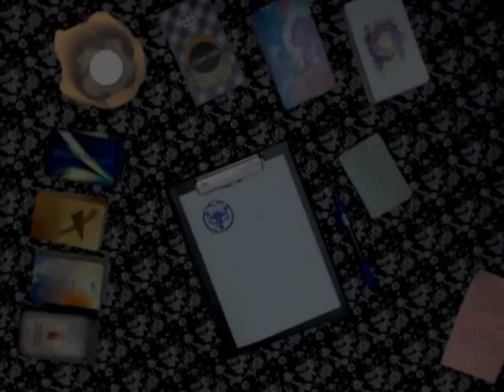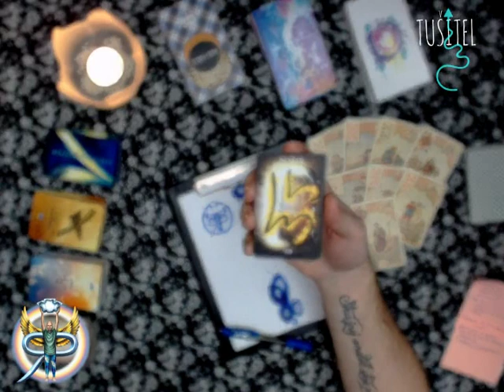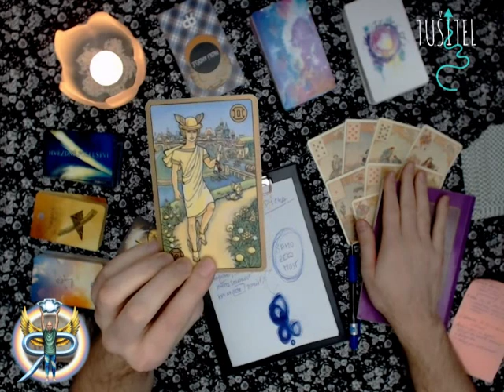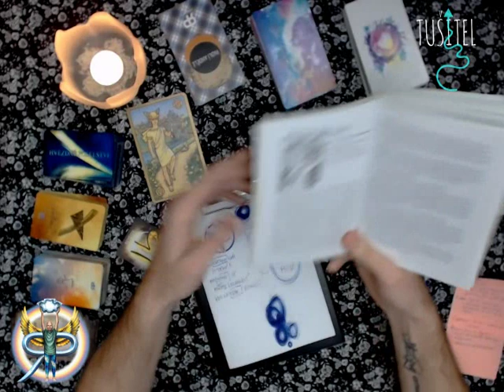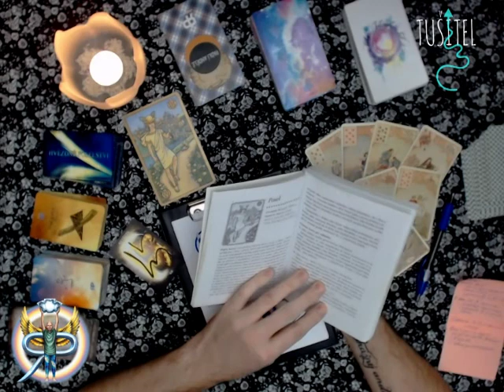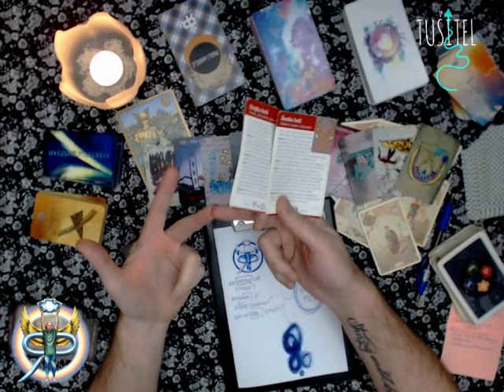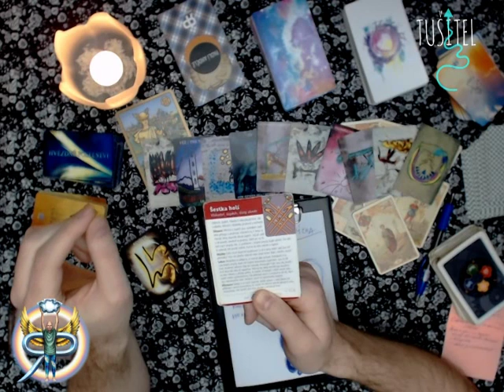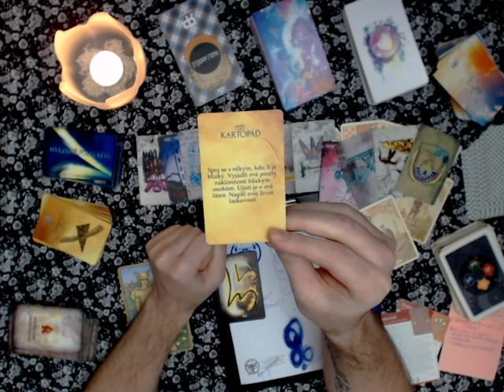Tušitel - Střelec - 20.12.2019 až 18.1.2020 - automatická kresba, výklad karet (NADČASOVÁ VĚŠTBA)